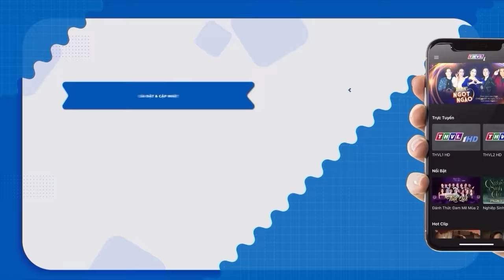cô gái HÁT HAY NHƯ CA SĨ nhưng lại ĐI TU VÌ THẤT TÌNH khiến giám khảo VỪA TRẦM TRỒ VỪA TIẾC | THVL